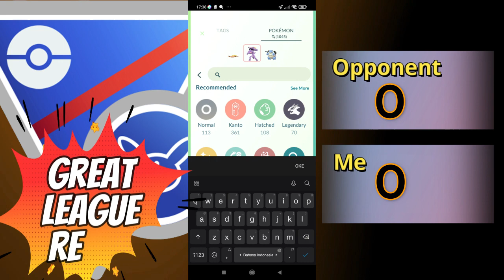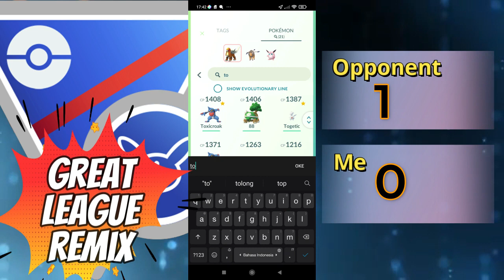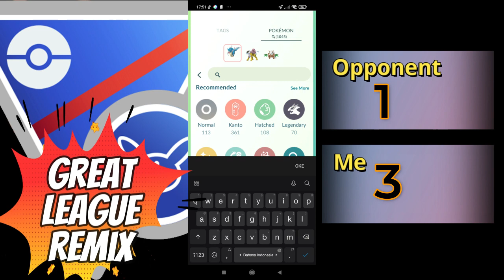Win With STUNFISK on Pokemon Go GREAT LEAGUE REMIX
POKEMON GO GREAT LEAGUE SEASON 9
GREAT LEAGUE REMIX
WIN WITH STUNFISK